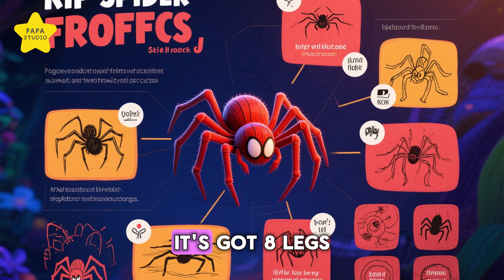Spider - 8 Legs of Wonder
Imagine having 8 legs and silk stronger than steel—meet the spider!
Spiders aren’t insects; they have 8 legs, no wings, and special eyes.
They spin amazing webs to catch food, protect eggs, and even fly with the wind.
Instead of chewing, they slurp their meals like bug soup—yuck but cool!
Spiders are tiny superheroes, keeping the world safe from too many bugs.